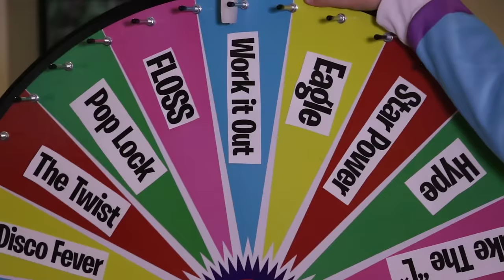FORTNITE DANCE MYSTERY WHEEL CHALLENGE!! (In Real Life)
We Have A Video Game! Play Battle Bees For Free!